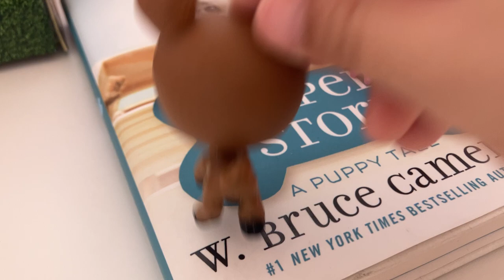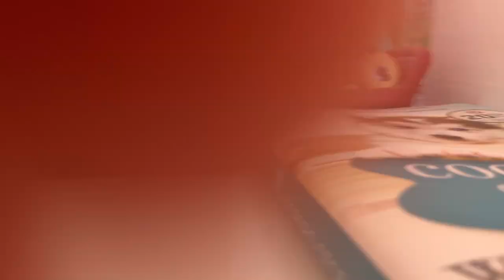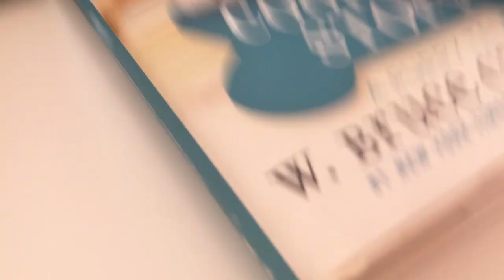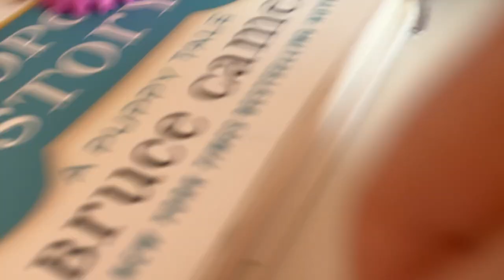S2- fall of the bakery(episode 6, the struggle of Taylor)